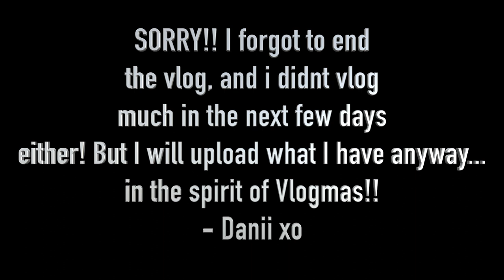SHES WRECKED!!| Vlogmas Day 2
SPAMMING YO INBOX WITH VLOGMAS!!! Vlogmas Day 2 is up!!
Rach watched Looking For Alaska and she's wrecked!! Haha...good old John Green!!

Snapchat; daniiisamazayn
IG; DANIILOVESYOUALL